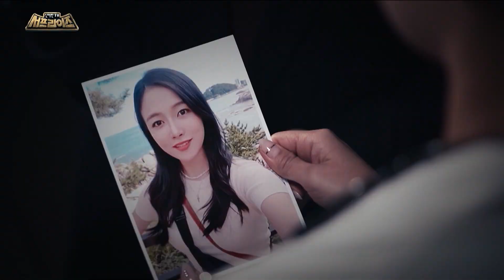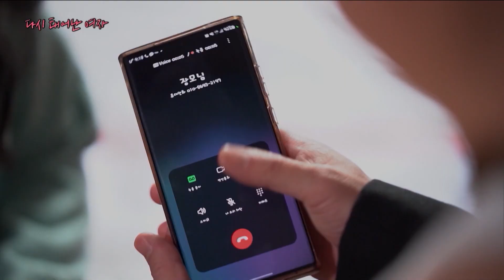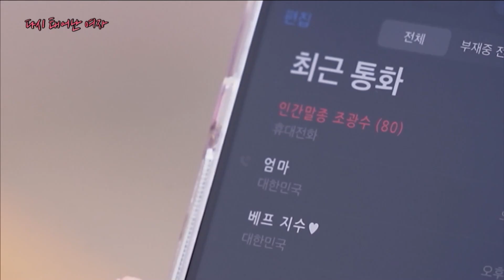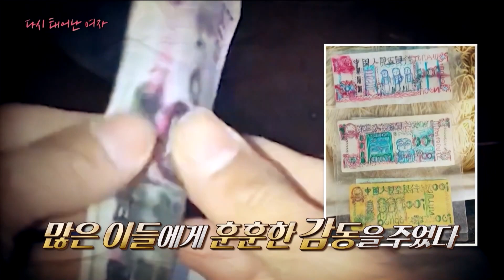[신비한TV 서프라이즈] 국수 가게 사장 미래가 통화 위조 혐의로 경찰서에 간 사연은?!😲, MBC 240107 방송